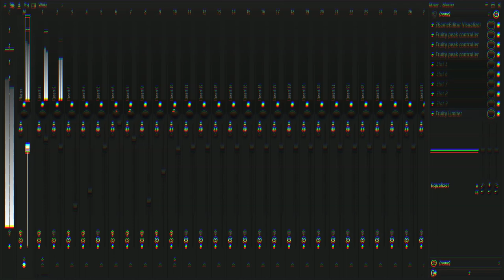MAGIC (ipluxified) // Vs. Mouse 2.5 UST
VISUALIZER IS FUCKED UP, FUCK
!! NOT FOR ANY MODS !!
Original song by: @AyopMusicOfficial
Markus chromatic and help by: @maureeshekkaimusic !! (mwah)
I'm really proud of this one, that's the first song I've made in a while that I don't hate! Wow!
Also, keep an eye out for any announcements this month. 👀